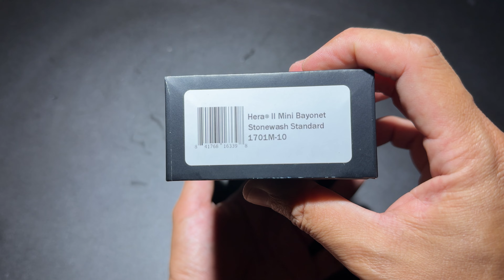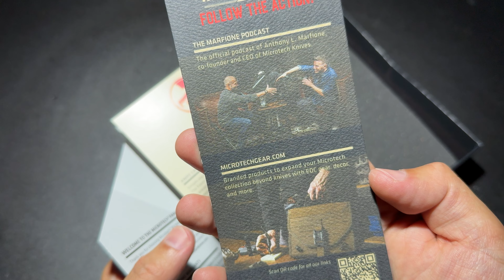MICROTECH HERA II MINI ยืม เล็กพกง่าย ทั้งชายและหญิง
$261 / ฿9000
The Mini Hera is a captivating dual-action out-the-front automatic knife that draws inspiration from the iconic Troodon model. With a frame design reminiscent of its predecessor, the Mini Hera stands out with its refined aesthetics and improved ergonomics. Meticulously crafted patches of jimping near the ends offer enhanced grip, elevating both its practicality and visual appeal.

Much like its predecessor, the Mini Hera boasts a handle adorned with intricate deep engravings, presenting a backside devoid of hardware except for a discreet screw located near the butt end, close to the reversible pocket clip for left-handed convenience. This attention to detail adds an artistic touch to the functional design, ensuring an unparalleled tactile experience.

This miniature masterpiece effortlessly combines sophistication with functionality, solidifying its position as one of the premier all-around OTF automatic knives in a fiercely competitive market, often pitted against other Microtech OTFs. Tailored for combat readiness yet slim enough for daily carry, the Mini Hera strikes a perfect balance between style and practicality. Precision engineering and artistic detailing converge in this knife, making it a distinguished choice for those who seek the fusion of form and function in their everyday tools.

Specifications
Blade Length: 3.00"
Cutting Edge: 2.85"
Closed Length: 4.00"
Overall Length: 7.00"
Blade Steel: Bohler M390MK Stainless Steel
Blade Thickness: 0.088"
Blade Style: Double Edge Bayonet
Blade Grind: Flat
Blade Finish: Stonewash
Handle Material: Black Deep Engraved Aircraft Aluminum
Handle Thickness: 0.354"
Locking Mechanism: Thumb Slide
Pocket Clip: Titanium (Tip-Down, Right/Left Carry)
Weight: 2.01 oz.
Designers: Tony and Sean Marfione